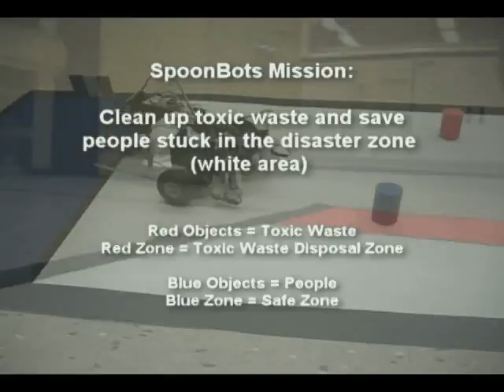Team_4_Video_Robotics_Winter Qaurter 2009-10.mpg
Team 4's Robot
RIT ME Robotics Class
Winter Quarter 2009/2010

Spoon-Bot saves lives and cleans up after disasters!